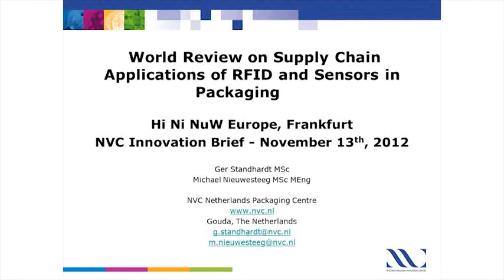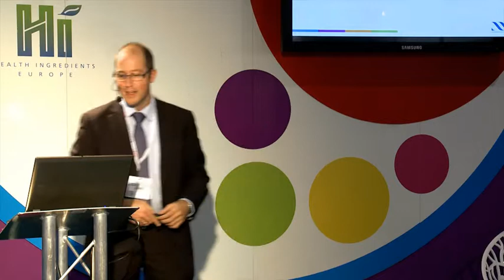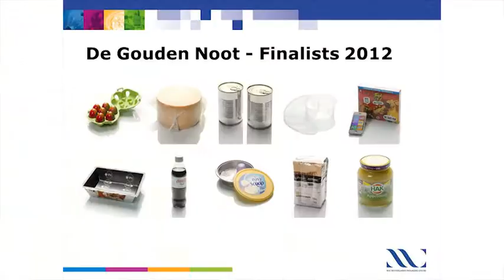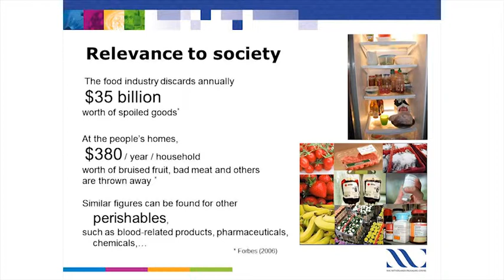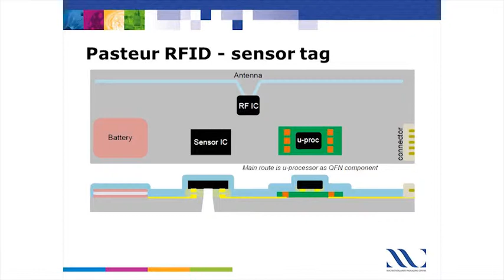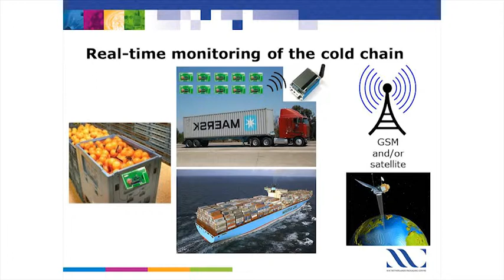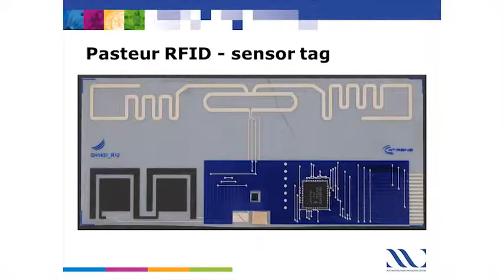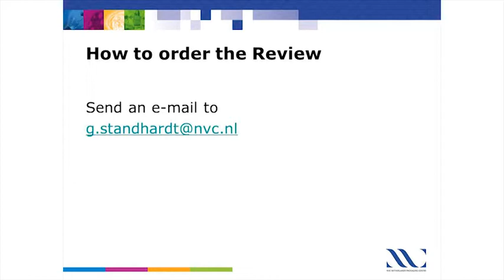World Review on Supply Chain Applications of RFID and Sensors in Packaging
Hi Europe, Ni & NuW 2012 - Seminar at the Industry Insights Theatre:
Packaging Innovations (Authenticity) by Ger Standhardt
(NVC)

Access the world's leading food and beverage professionals through live events, publications, extensive database, digital solutions and high-level conferences.